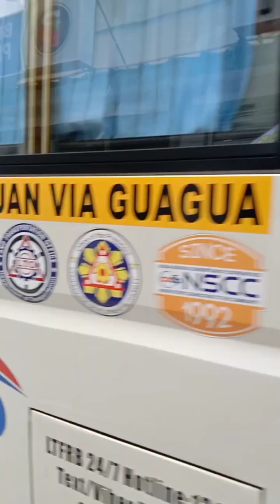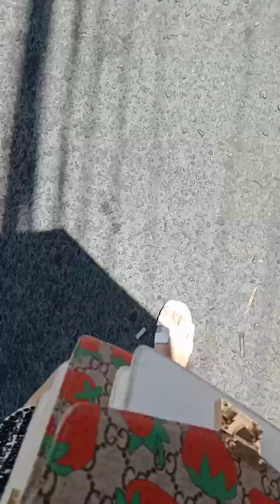VLOG 6 | Monthly Adjustment + Bunot Ngipin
VLOG 06 | Monthly adjustment + Bunot ngipin 🦷

Thank you KMDentalCenter for giving me the confidence to smile again! 😁

Para po sa mga nagtatanong kung saan, visit KM Dental Center located
at 2nd floor, RVG Bldg., Mc Arthur Highway, San Matias, Sto. Tomas, Pampanga
•𝘓𝘢𝘯𝘥𝘮𝘢𝘳𝘬𝘴: Near Jollibee, Beside San Matias Ihaw-Ihaw, Infront of Rephil Gas Station